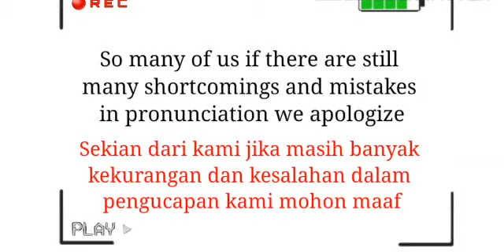Example Conversation By Khalda and Imut From SMAN 1 Bati-Bati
This video is an example of a conversation conducted by Khalda Naifa Al Ghani and Siti Mutmainah Class X MIA 2 SMAN 1 Bati-Bati to complete an English assignment given by Taibah, S.Pd